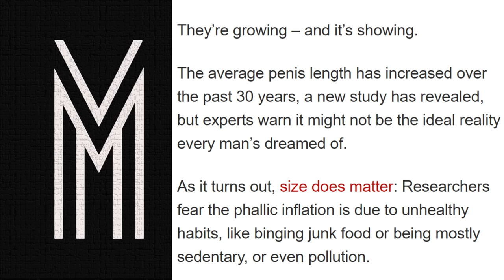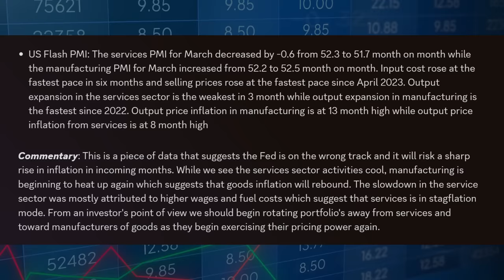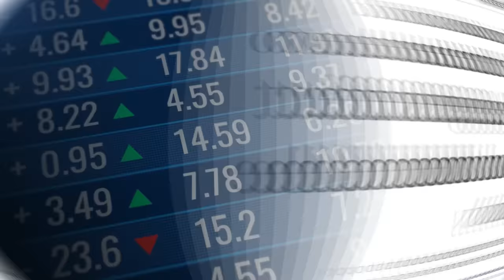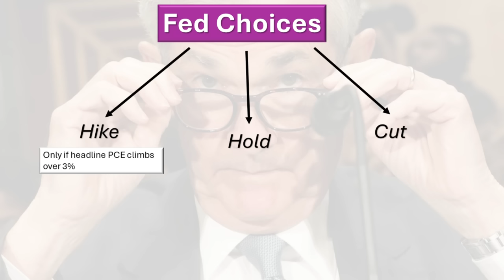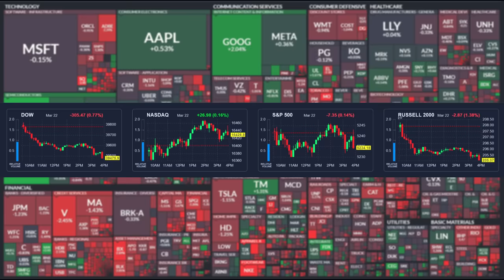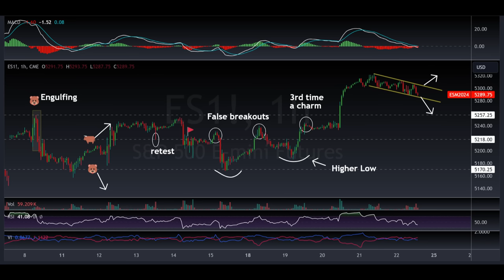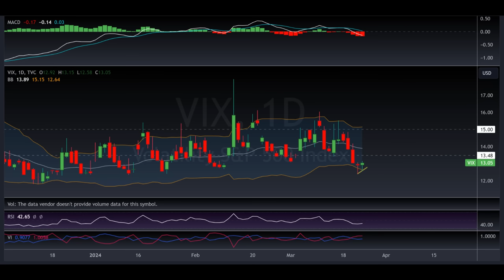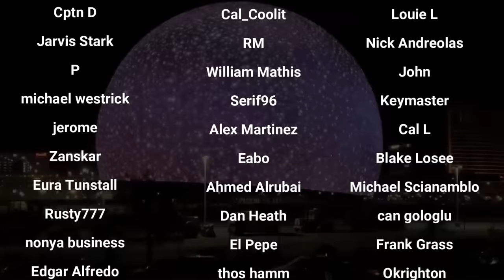The Day The Federal Reserve Surrendered To Inflation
Market Recap:
0:00 Intro
1:20 Medical Mystery: Junk Food Inflation
3:49 In Focus: Zombie
35:20 Earnings Reviews: FDX, NKE, LULU
41:52  Market Performance: Bad Breadth
43:15 Heat Map: Rotation Ahead?
46:35 Commodities: Dollar vs. Metals
48:18 Options: QQQ Pullback?
50:35 Charts: It will come out of the blue
1:08:35 Outlook & Outro